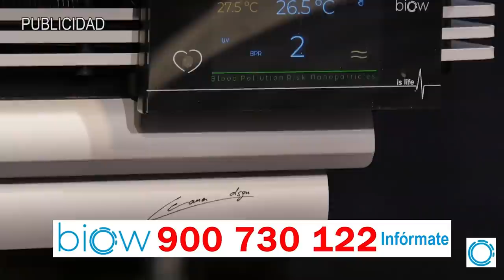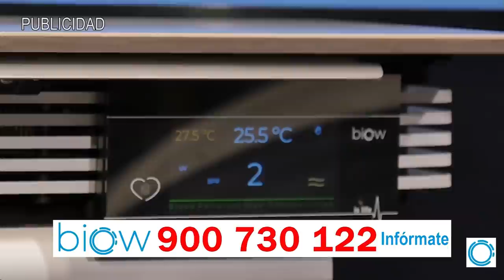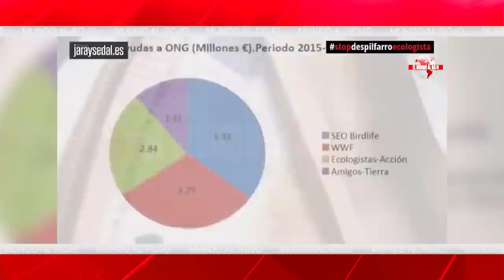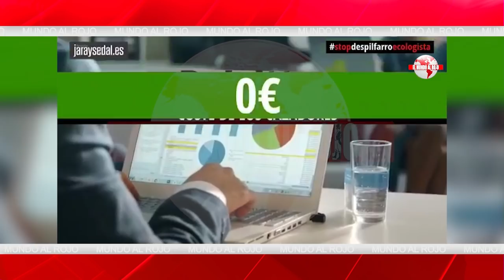EMR:¡BOMBA!, SÁNCHEZ dispuesto a negociar la cesión a Marruecos de Ceuta, Melilla y Canarias